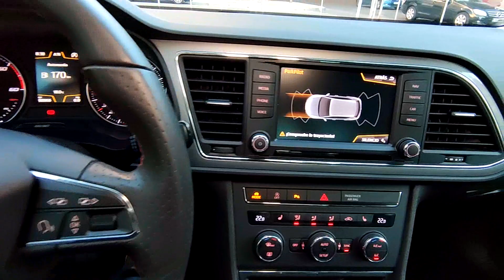Seat Leon 2.0 Tdi 150cv FR 2016